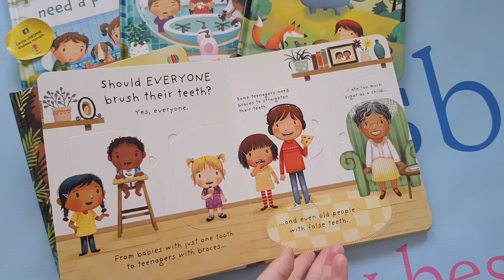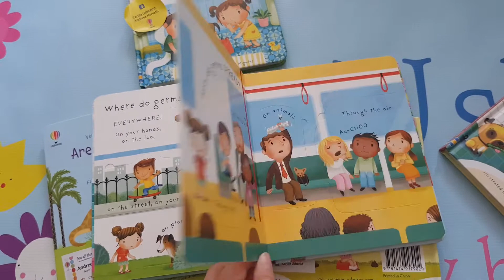Usborne First Questions and Answers Books ...TEETH / POTTY / DINOSAURS / POO / GERMS